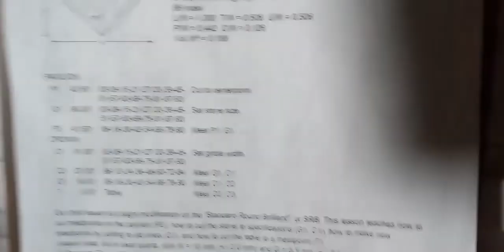PASSO A PASSO DE COMO LAPIDAR UM LINDO BRILHANTE PARTE 2 !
PASSO A PASSO DE COMO LAPIDAR UM LINDO BRILHANTE NA SEGUNDA PARTE.
PARA VOCÊ QUE DESJA APRENDER UM POUCO COM QUEM TAMBÉM ESTÁ APRENDENDO DEVE ACOMPANHAR TODAS AS ETAPAS COMIGO!